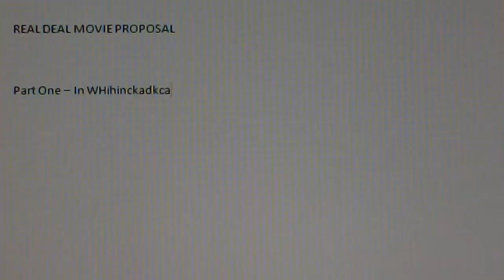Cursed Gauntlet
One of my entries into the 10-second category of the company 2012 short film competition.